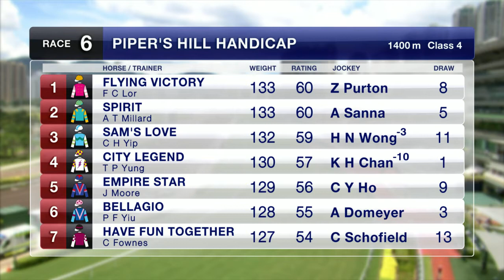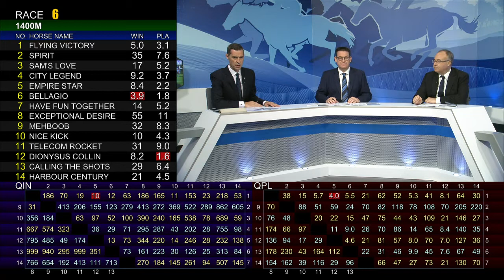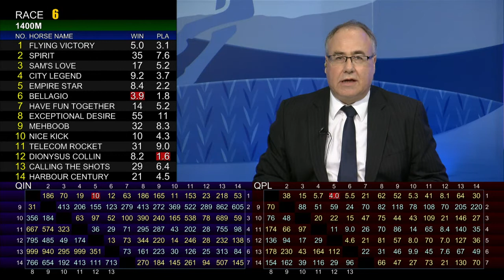[Racing To Win] 18/19 #82 Sha Tin – R6 (23 June)